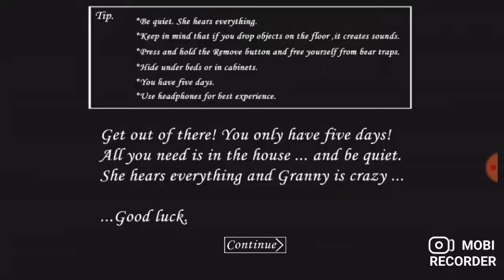I BEAT GRANNY!